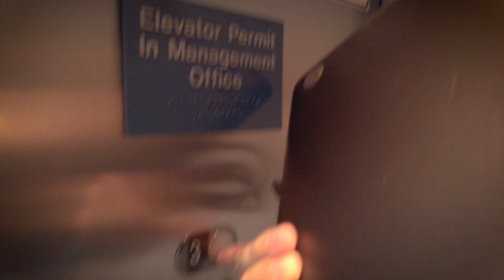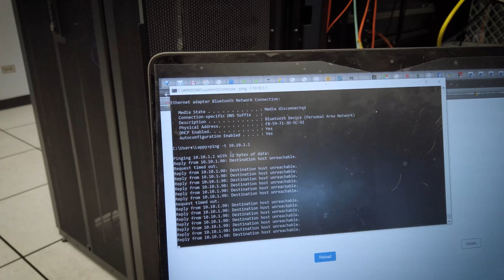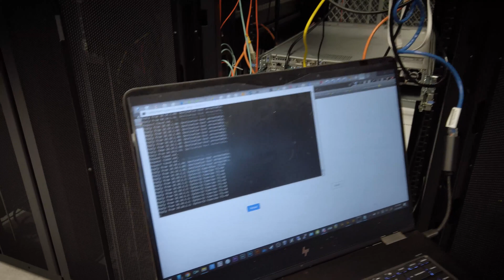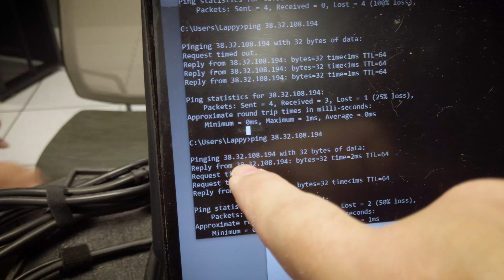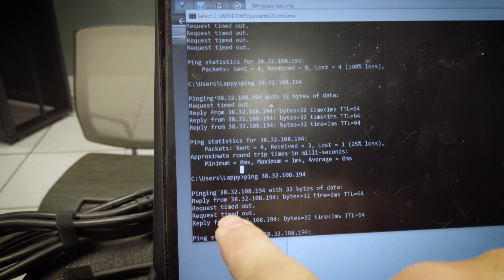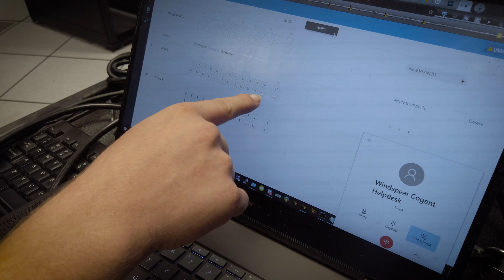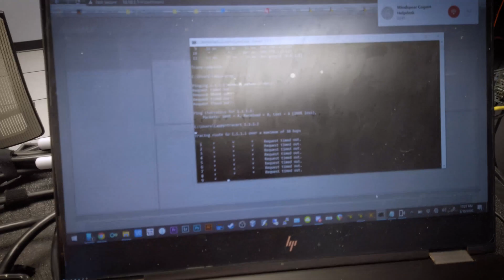DDoS'd...sorta... - DIY Ubiquiti Internet Relay - Pt. 51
Kind of got DDoS'd today.  Had over 51,000 packets per SECOND take down the gateway router that our network uses to reach the WAN.  We also had a ~$600 Ubiquiti 10 gigabit Unifi switch die...that's cool, right?